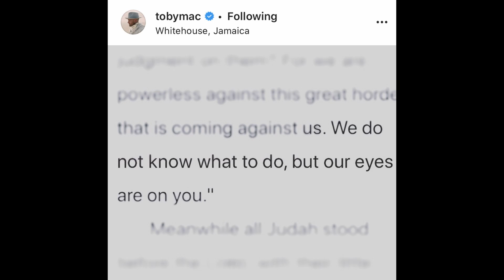hOPE yOU eNJOY!! - Warmerise Ep. 1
Hi guys I'm back for some more epic gameplay. This game I chose to play is called Warmerise.

Microphone: TKGOU USB Microphone Kit

Headphones: OneOdie Headphones
Headphones: OneOdie Headphones